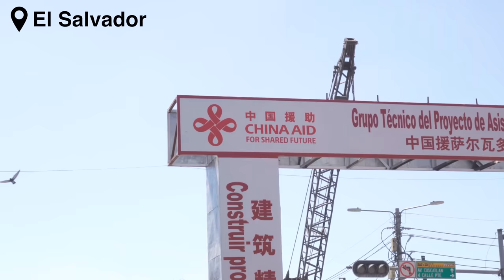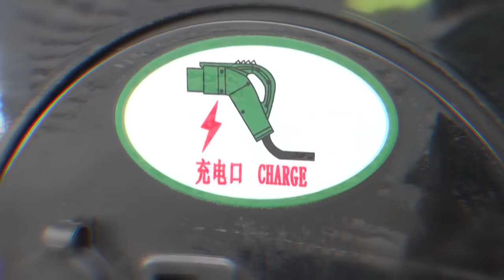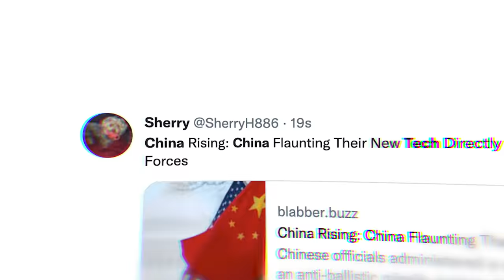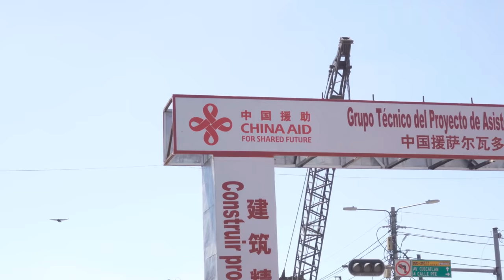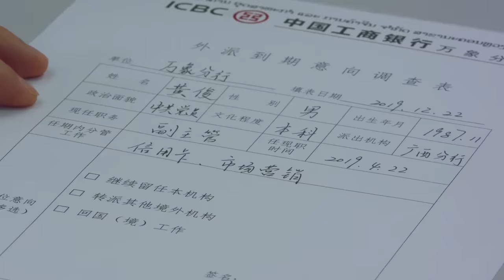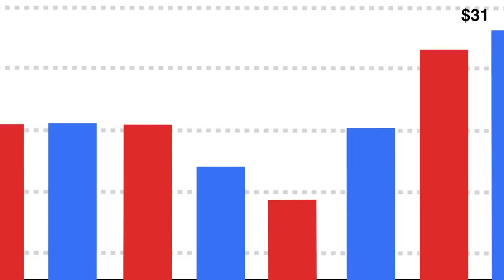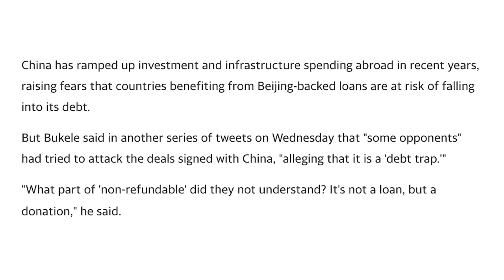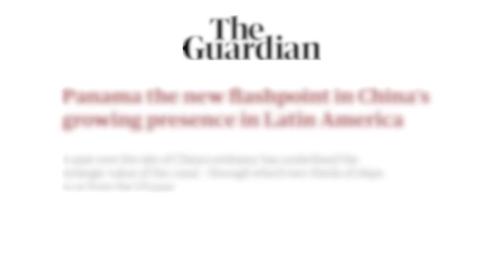How China is taking over Latin America 🇨🇳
China is racing for influence in Latin America. – and it's going head to head with the US. But is all this a debt trap with bad intentions for influence?  Or could this be a good thing?